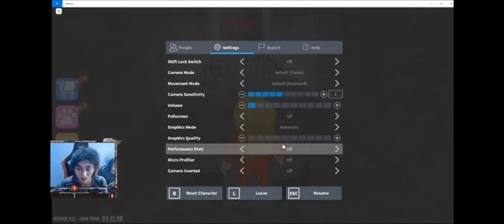LARIII DIKEJAR MONSTER POLISI - ROBLOX PRISON ESCAPE !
Bermain game roblox prison escape semoga kalian terhibur ya teman-teman selamat menonton.